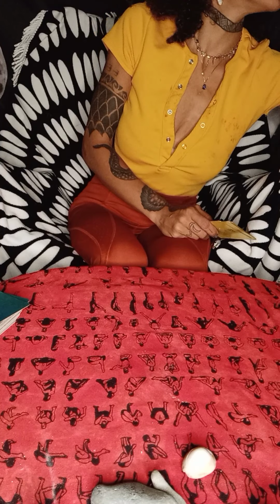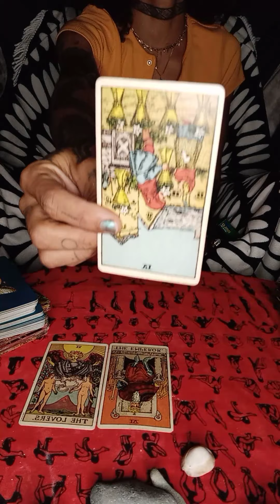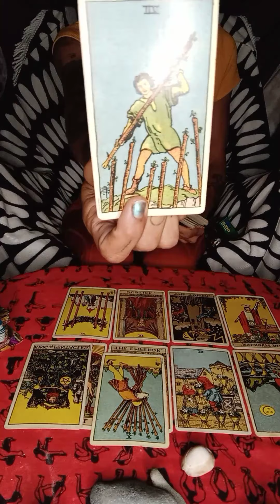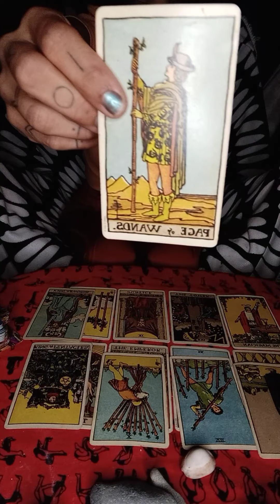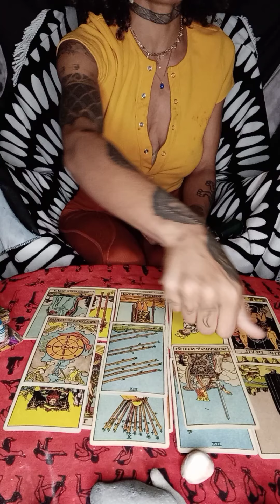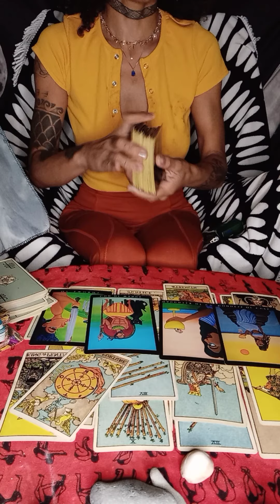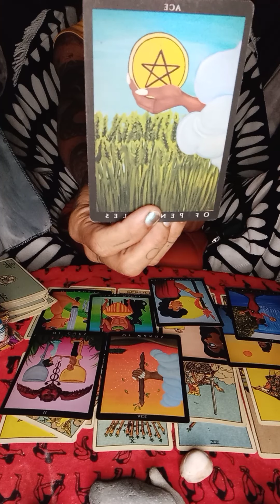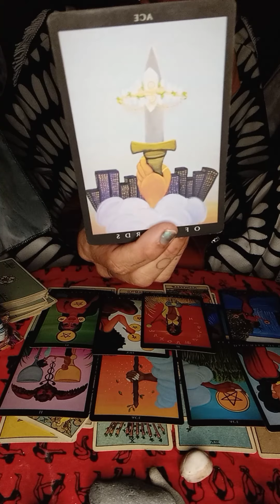NO SECOND CHANCES FOR THE KARMIC FEMININE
prices subject to change .no refunds